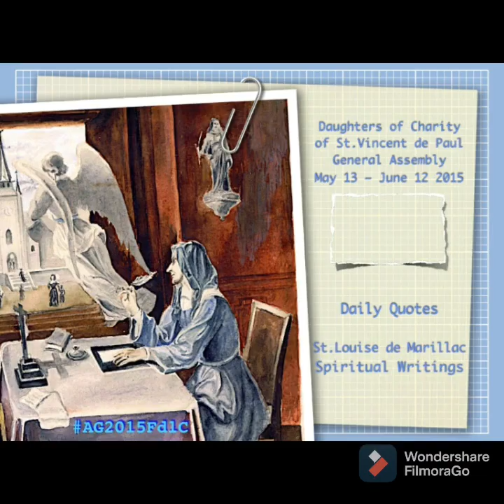Happy Feast to all Vincentian sisters of Daughters of Charity